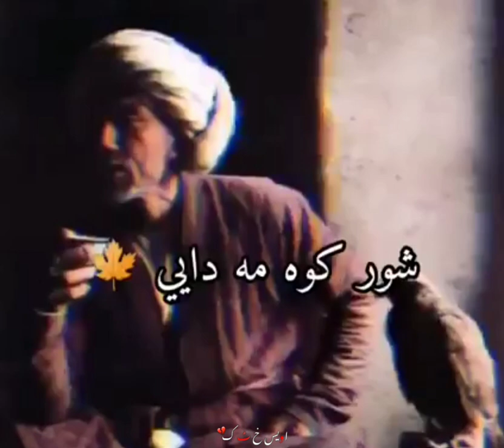Pakhtoon sarae pe ghoor na zi ¦ Pashtoo Poetry ¦ Pashtoon swag ¦ Pakhtoon Attitude ¦ پشتوں شاعری